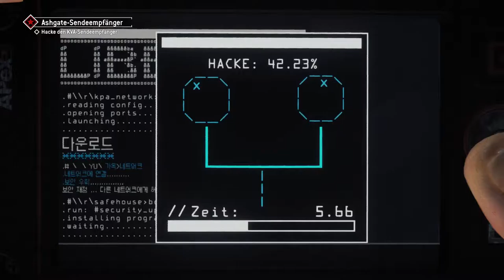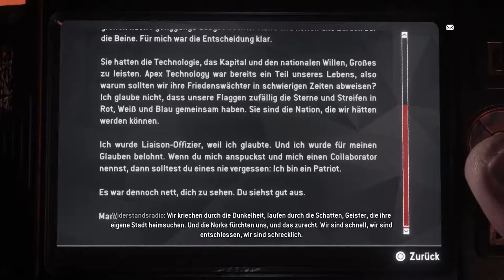Let’s Play Homefront: The Revolution {PS4}#37 Für mich ist wenig , viel !